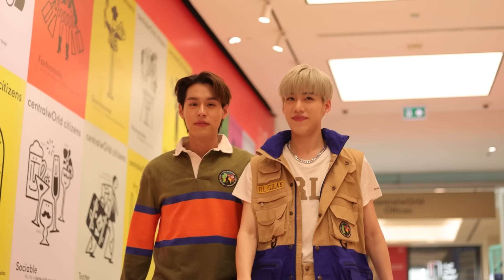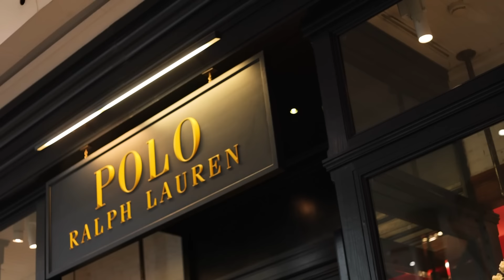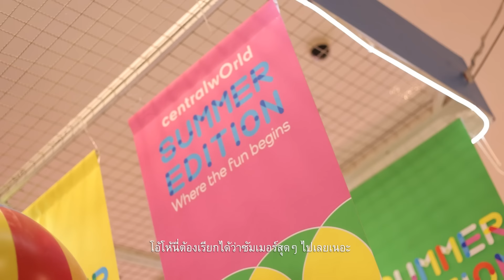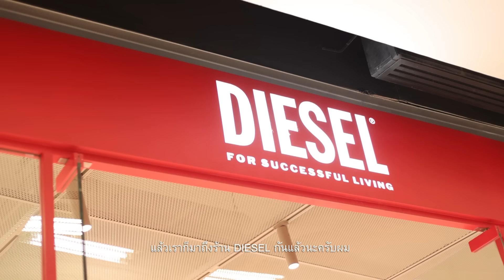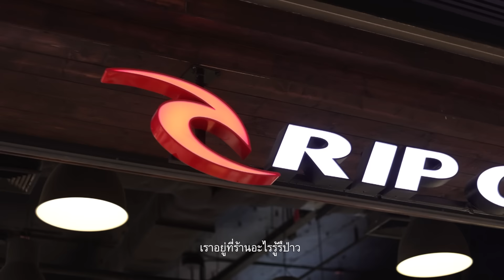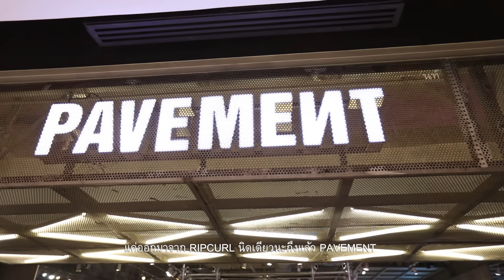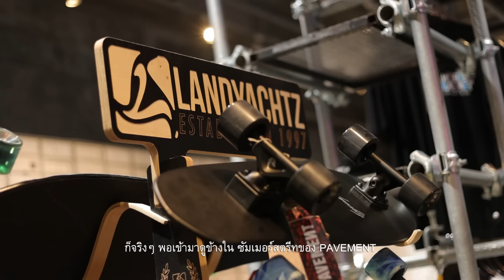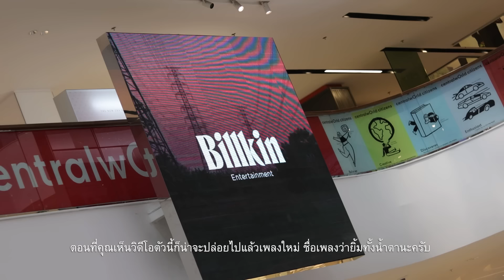[VLOG] Billkin, PP Krit - centralwOrld Summer Edition 2023 (A Truly Summer Destination)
บิวกิ้นพีพี ชวนแฟน ๆ มาช้อป แชะ และเอ็นจอยไปกับ Summer Vibs ที่เซ็นทรัลเวิลด์ ที่รวบเอาความสนุกครบทุกองศา

📍 Summer Landmark แลนด์มาร์กเฉลิมฉลองของซัมเมอร์นี้
📍 Summer Ever Happening กิจกรรมสุดปังฉลองซัมเมอร์
📍 Summer Deal ดีลช้อปปิ้งคอลเลคชันรับซัมเมอร์
📍 Summer Beats จังหวะสนุก ๆ ไปกับงานดนตรีหลากหลายรูปแบบ
📍 Summer Culture พร้อมเตรียมพบกับสงกรานต์ที่ทุกคนรอคอย ตามแบบฉบับ centralwOrld Summer Edition

Thanks a lot for the CTWfashiOncitizens outfits
Look 1 : POLO RALPH LAUREN 2nd Fl. Groove Fashion Zone
Look 2 : Sunnei 1st Fl. Central @centralwOrld
Look 3 : Dry Clean Only & Pony Stone all from Comma And 1st Fl. Zone I (Open 24 Mar 2023)

Special Thanks:
📍 POLO RALPH LAUREN 2nd Fl. Groove Fashion Zone
📍 DIESEL 1st Fl. Beacon Zone
📍 RIPCURL 2nd Fl. Beacon Zone
📍 PAVEMENT 2nd Fl. Beacon Zone